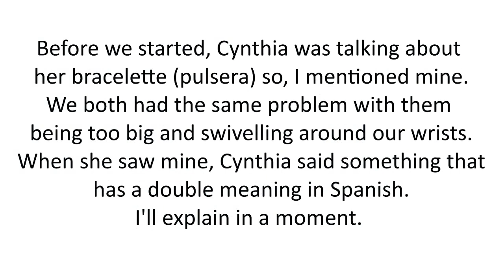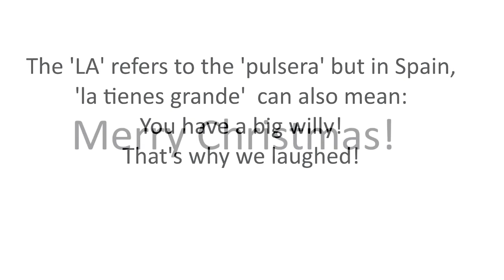Usted vs Tú Which one should you choose? LightSpeed Spanish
Apologies! I wrote the question wrongly at around 10  mins. It Should be ¿Te puedo tutear? I missed the first question mark.